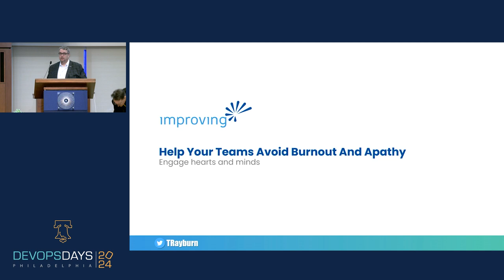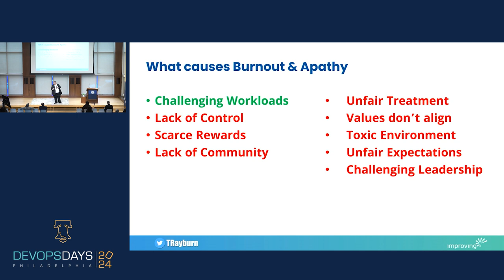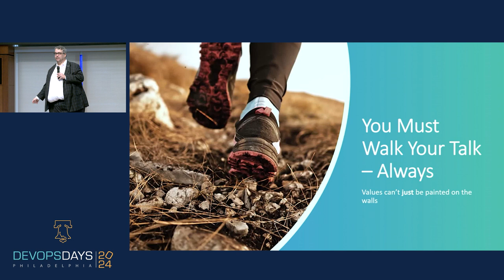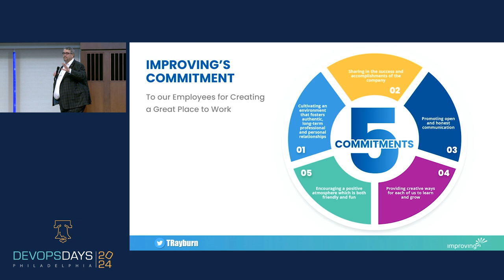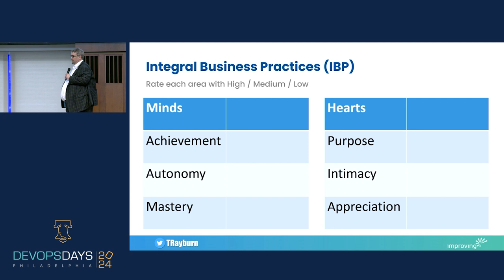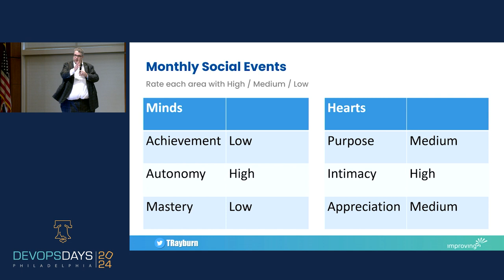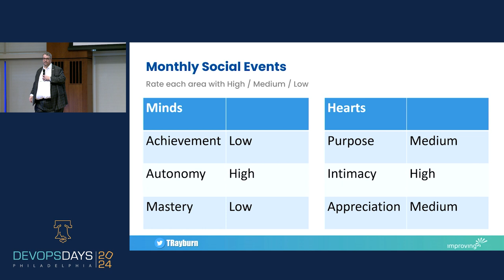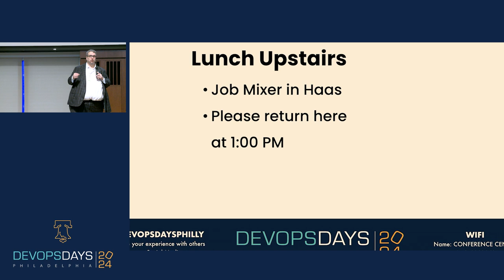DevOpsDays Philly 2024 - Help Your Teams Avoid Burnout and Apathy by Time Rayburn